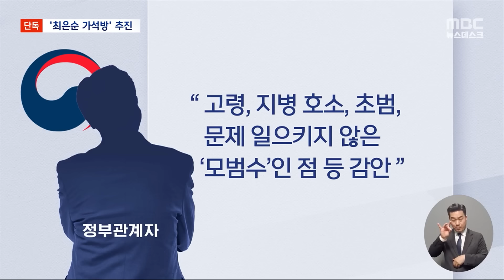'김건희 특검법' 거부하더니..尹 장모는 가석방 추진? [뉴스.zip/MBC뉴스]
00:00 [단독] 尹 장모 6개월 복역했는데‥정부, '3·1절 가석방' 추진 (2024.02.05/뉴스데스크/MBC)
01:55 '잔고증명 위조' 尹장모 2심도 징역 1년 법정구속‥"죽어버리겠다" 소동 (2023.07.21/뉴스데스크/MBC)
03:50 윤 대통령, '쌍특검'에 거부권 행사‥야4당 "권력 사유화" 반발 (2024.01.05/뉴스데스크/MBC)